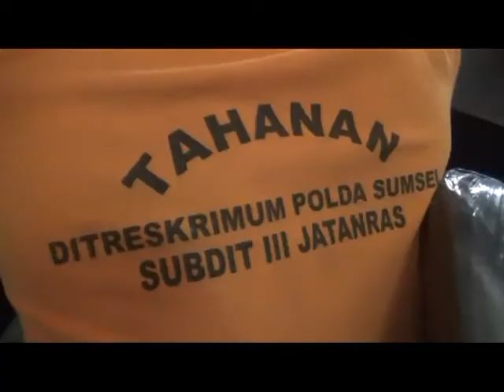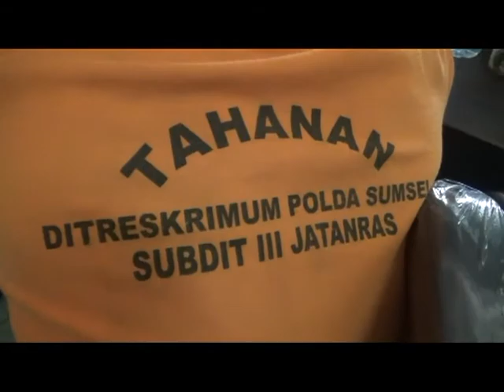Mantan Kadisdik Banyuasin Jadi Tersangka Kasus Penipuan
M-B Mantan Kepala Dinas Pendidikan Kabupaten Banyuasin ditetapkan sebagai tersangka atas kasus penipuan dan atau pengelapan oleh Jajaran Subdit 1 Polda Sumsel, karena menjanjikan proyek fiktif, tender pengadaan buku cetak di Dinas Pendidikan Kabupaten Banyuasin anggaran tahun 2014.